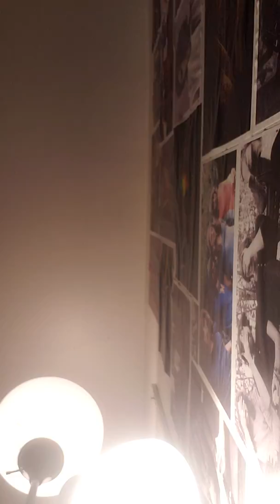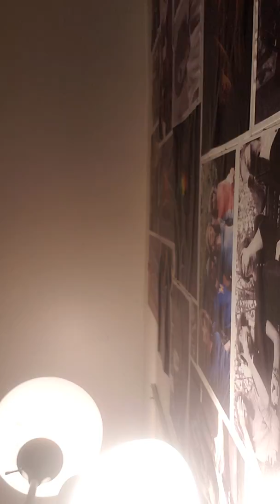Jam Session 2 : 05/30/2019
Shri and Neval Jam Session
3 1/2 Bellevue Avenue